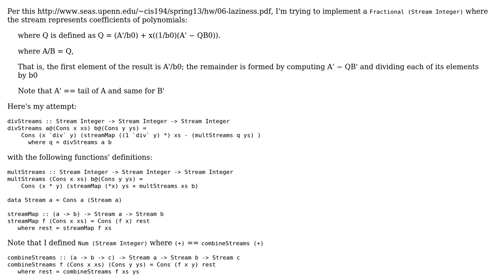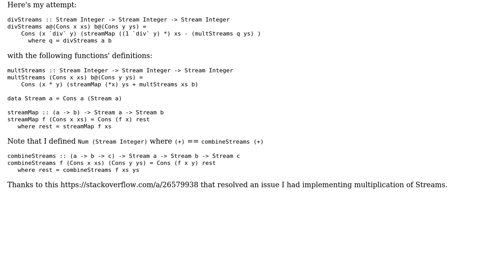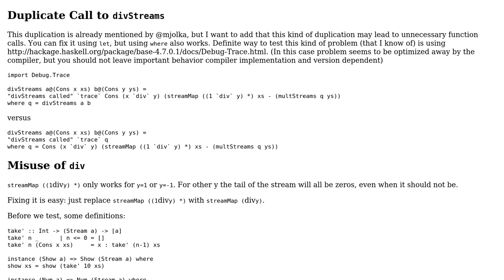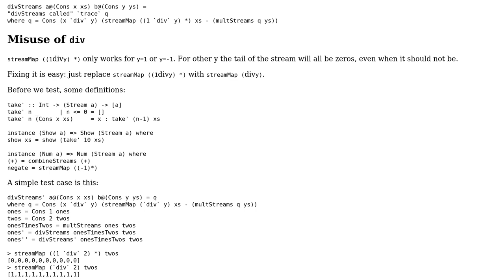Implementing Division of Streams (where it's a stream of polynomial coefficients) (2 Solutions!!)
Implementing Division of Streams (where it's a stream of polynomial coefficients)

With thanks & praise to God, and with thanks to the many people who have made this project possible! | Content (except music & images) licensed under CC BY-SA | Music | Images & others | With thanks to user Sam Hosseini user mjolka user Kevin Meredith user abuzittin gillifirca and the Stack Exchange Network Trademarks are property of their respective owners. You are responsible for your own actions.